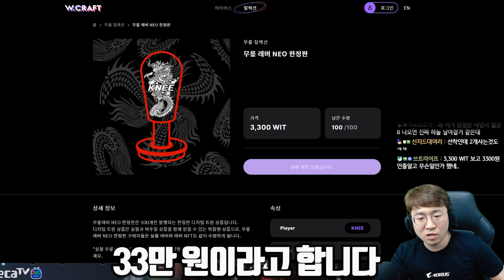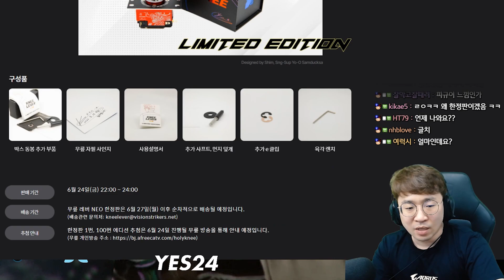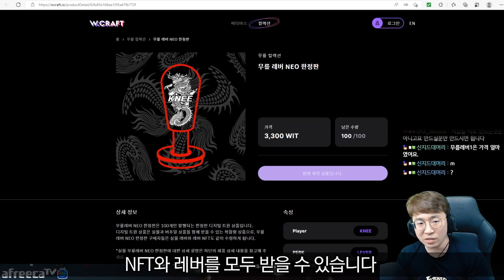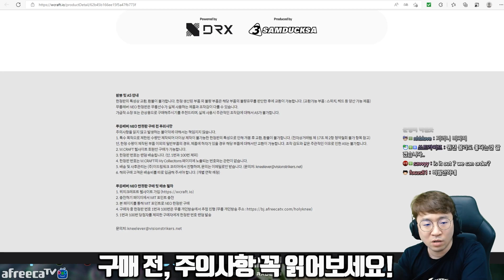[광고] 무릎레버 NEO 한정판이 판매된다구~?! 20220624 [무릎의철권TV]